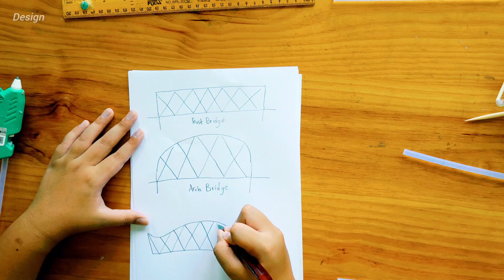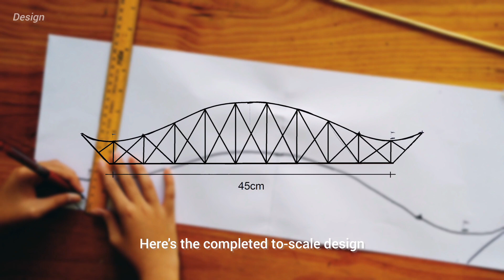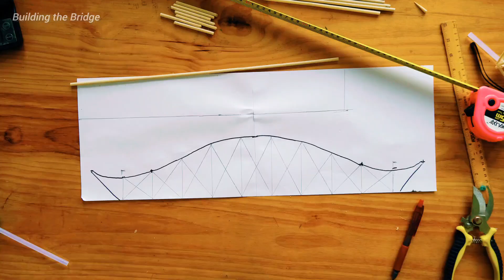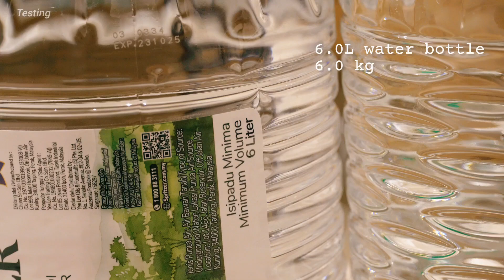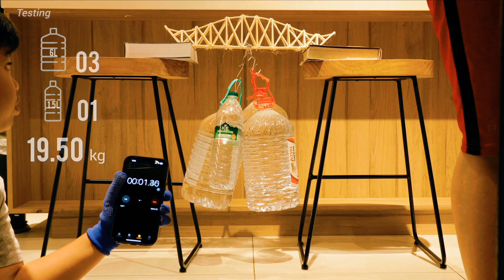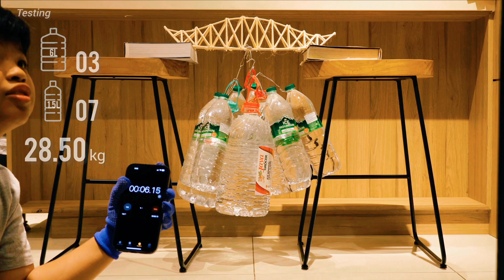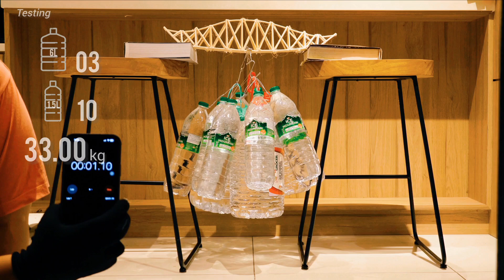Bridge Building Competition 2024 - SK Bukit Jelutong - 6 Bidara - Zuhair Nawwal Adam